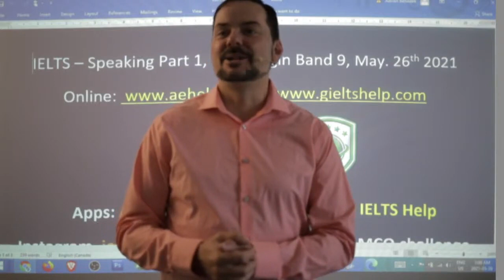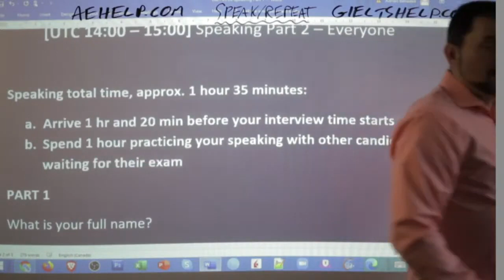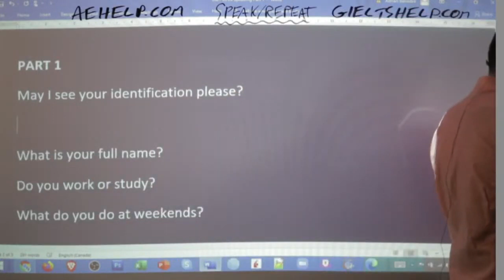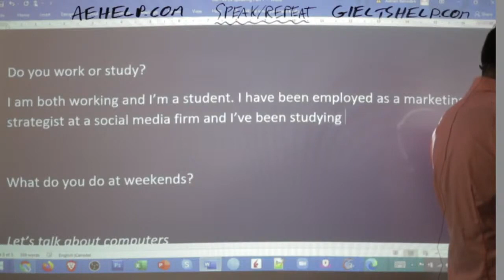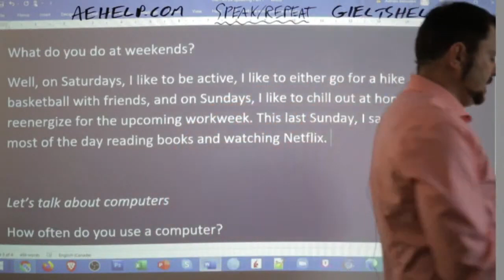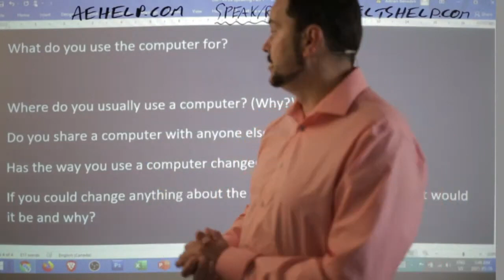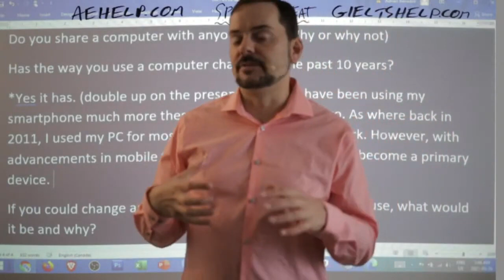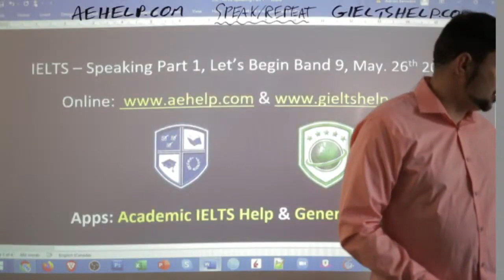IELTS Live - Speaking Part 1 - Let's Start Band 9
This video is an IELTS speaking section interview question, answers, and strategies. This playlist teaches important skills for IELTS speaking interviews. This video is a part of a series that instructs the steps necessary to achieve a high score, between 7 to 9, on the IELTS question. This series will teach you the vocabulary and communication that will help you to be successful, confident, and to reach success on these questions during the speaking interview. Follow the instructions carefully and make sure to practice. It is important to practice a lot to give full sentence answers which reflect the grammar structure of the questions. Strategies will help with fluent language, natural language, and complex language. Enjoy. Follow us now on Twitter @gielts